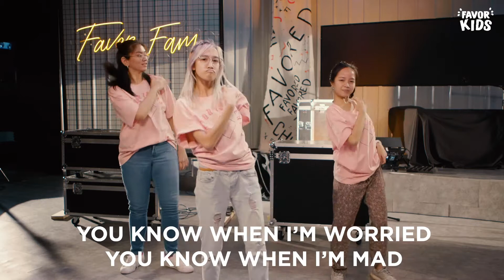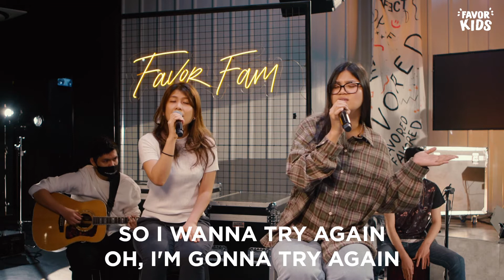FROM THE INSIDE OUT // GIANTS WEEK 2 // ANGER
Hey Favor Kids! We have another week to get to know Anger! Though it's not the emotion we like the most, it's helpful to know what happens when we get angry and how do we best face what we feel? Get comfy in your seats and let's look at this particular emotion at Favor Kids TV! 🙌🏻